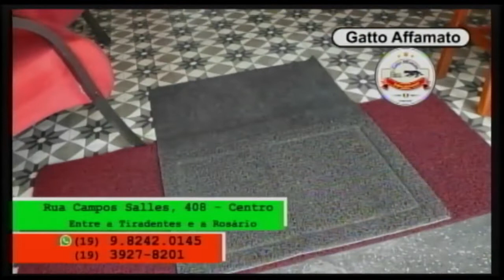Gatto Affamato 28 10 21